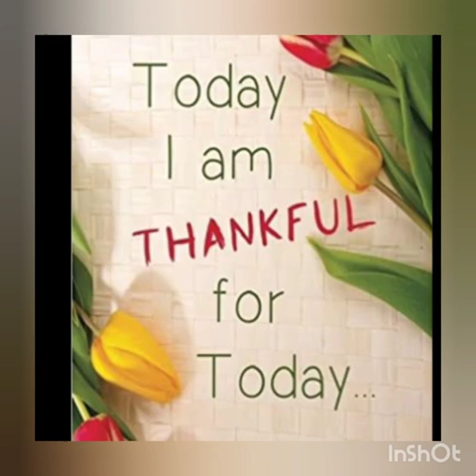MWC Book a day Book 991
A.Alfathima parveen
Roll no : 2019G05
Book name : The magic
Author name : Rhonda byrne